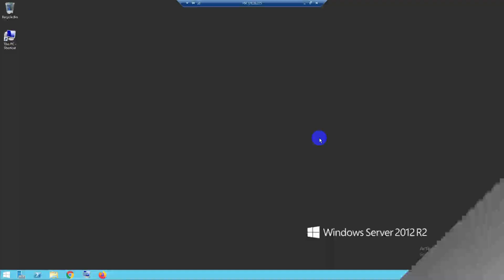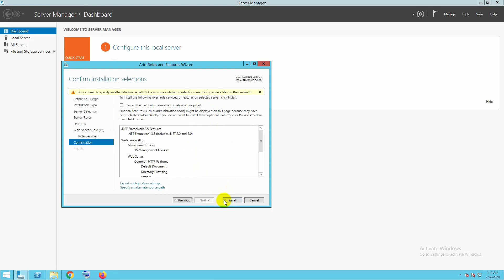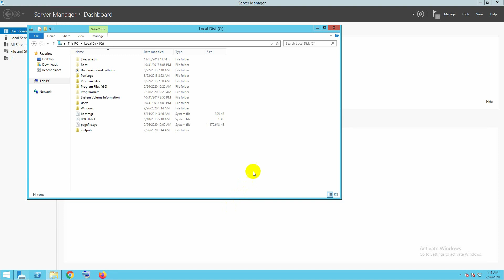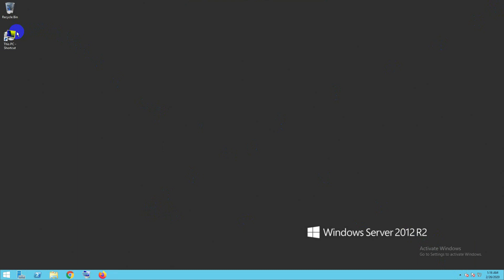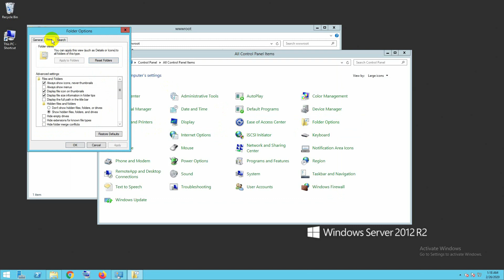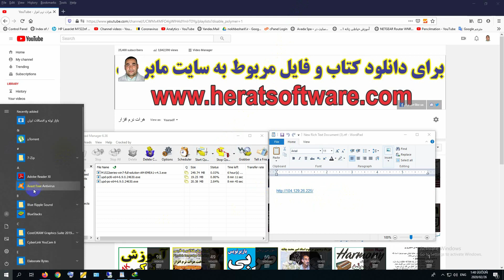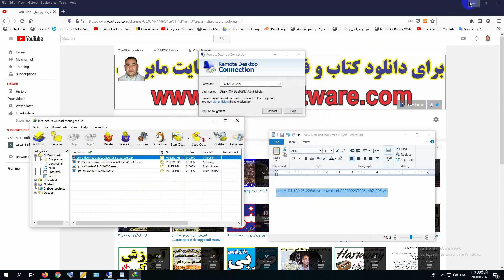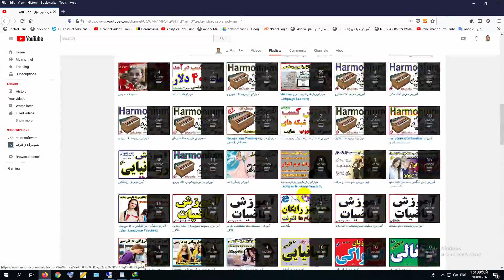how to download any file from vps server 2012 enable iis